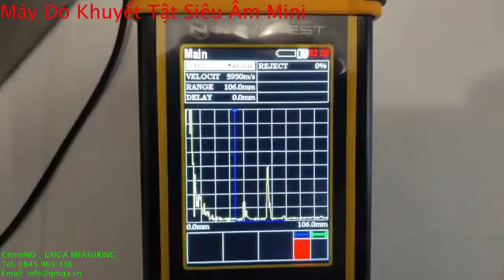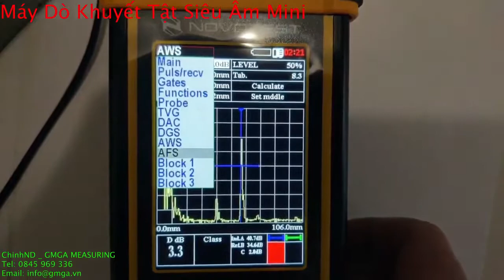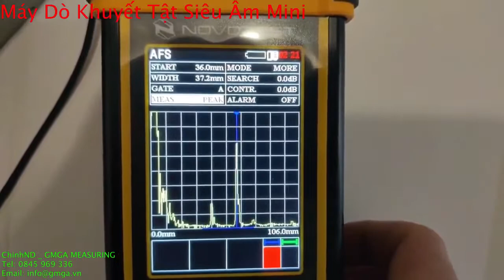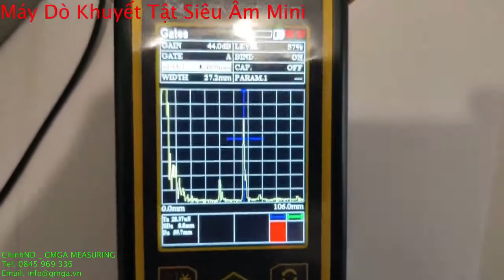Máy Dò Khuyết Tật Siêu Âm Mini | Máy Kiểm Tra Khuyết Tật Bằng Siêu Âm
👉 Máy dò khuyết tật siêu âm mini NOVOTEST UD2303
► Đường dẫn sản phẩm:
Máy dò khuyết tật siêu âm mini NOVOTEST UD2303 là phiên bản nhỏ gọn của máy dò khuyết tật công nghiệp với một bộ chức năng và chế độ được thiết kế để đơn giản hóa hết mức có thể quy trình kiểm soát chất lượng sản phẩm thường xuyên.
Máy dò khuyết tật siêu âm mini NOVOTEST UD2303 thiết kế vỏ hợp kim nhôm chống va đập với pin lớn sẽ mang lại tuổi thọ lâu dài cho thiết bị và khả năng sử dụng trong những điều kiện bất lợi.
I. Đặc điểm kỹ thuật máy kiểm tra khuyết tật bằng siêu âm NOVOTEST UD2303
Mục đích của máy dò khuyết tật siêu âm NOVOTEST UD2303:
• NOVOTEST UD2303 được thiết kế để kiểm soát chất lượng của các sản phẩm làm từ các vật liệu khác nhau, bao gồm: kim loại, nhựa, thủy tinh, vật liệu composite, v.v. khuyết tật bên trong của các vật liệu được liệt kê ở trên.
• Nắm bắt nhiều chức năng hơn nữa máy dò khuyết tật siêu âm NOVOTEST UD2303 cung cấp phép đo độ dày của các sản phẩm, cấu trúc khác nhau và có thể thực hiện kiểm tra các đường hàn, sẽ hữu ích ở cả giai đoạn sản xuất trung gian và kiểm tra bán thành phẩm.
Khả năng phát hiện khuyết tật của máy siêu âm khuyết tật NOVOTEST UD2303:
• Chế độ kiểm tra mới các mối hàn của NOVOTEST UD2303 theo tiêu chuẩn của Hiệp hội hàn Hoa Kỳ (The American Welding Society Structural Welding Code section D1.1). Điều khiển bán tự động và tính toán giá trị của thiết bị, đệm âm thanh khi vượt quá mức.
• Độ ổn định tín hiệu tối đa bằng thuật toán lấy trung bình nhanh
• Máy dò khuyết tật bằng sóng siêu âm NOVOTEST UD2303 độ chính xác đo cao do tăng tần số lấy mẫu tín hiệu lên đến 200 MHz
• Hệ thống đo lường tính bằng mm và hệ thống đo lường Anh - inch
• Thời lượng pin dài của thiết bị - lên đến 10 giờ (tối đa 20 giờ theo đơn đặt hàng đặc biệt)
Các chế độ hoạt động khác nhau của NOVOTEST UD2303:
• Chế độ ASD - là tín hiệu cho biết được cung cấp bởi máy dò khuyết tật NOVOTEST UD2303 khi làm việc với các vật thể lớn, mở rộng hoặc một số khu vực điều khiển nhất định, khi không tiện theo dõi các kết quả đọc trên thiết bị. Có sẵn cấu hình linh hoạt của các thông số báo động.
• Chế độ TVG - điều chỉnh độ nhạy theo thời gian để cân bằng biên độ tín hiệu từ các khuyết tật giống nhau ở các độ sâu khác nhau.
• Chế độ DAC - tạo đường cong biên độ-khoảng cách để thực hiện việc kiểm soát và loại bỏ các sản phẩm đối với một khu vực tương đương nhất định của mặt phản xạ (khuyết tật).
• Chế độ DGS - kiểm soát phạm vi rộng của độ dày và khuyết tật sau khi thiết lập cho một gương phản xạ, xây dựng đường cong biên độ-khoảng cách-khuyết tật được tính toán ở chế độ tự động.
• Chế độ AWS - điều kiện kiểm soát mối hàn với sự phân loại tiếp theo phù hợp với tiêu chuẩn của cộng đồng hàn Mỹ ở chế độ tự động. Chế độ đó sẽ hữu ích trong công việc và kết luận sau này cho các công ty là thành viên của AWS D1.1.
Thích ứng của NOVOTEST UD2303 với người dùng:
• Máy dò khuyết tật siêu âm UD2303 có chức năng quay màn hình. Nói cách khác, không cần phải giữ thiết bị ở một vị trí, vì bằng cách nhấn nút, bạn sẽ thay đổi vị trí của màn hình so với thiết bị, theo chiều ngang hoặc chiều dọc. Ngoài ra, nhờ tính năng này, thiết bị phù hợp cho người thuận tay trái và tay phải.
📞Tell: 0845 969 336 _ Zalo_Whatsapp_Wechat _ 24/7.
Trân Trọng !
► Từ khóa sản phẩm